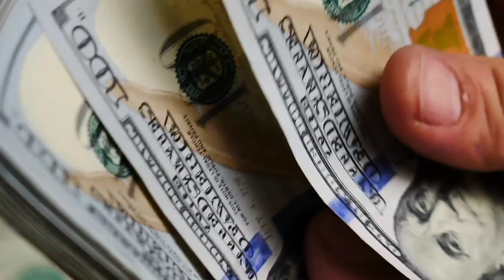Profitable Agricultural Businesses You Can Invest In Nigeria In You Are Living Abroad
Nigeria is blessed with a lot of natural resources agriculture is a sector that has a lot of profits and demand.
the demand for food is increasing in Nigeria in a daily basis  this is why you need to invest in agriculture

Contact Brave Integrated Farms Limited for agro consultancy services